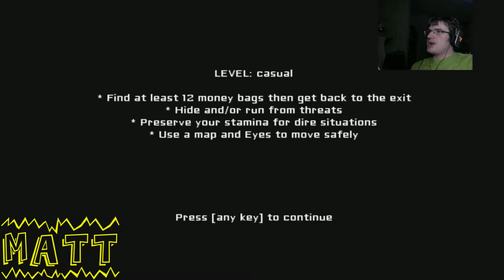Scare Race - Eyes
Matt and Phil are at it again in this weeks scare race.